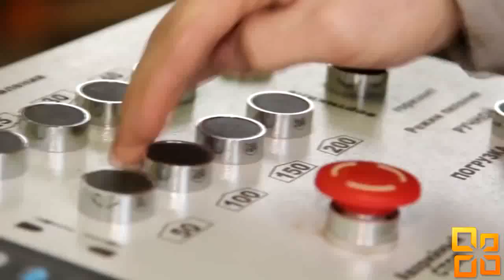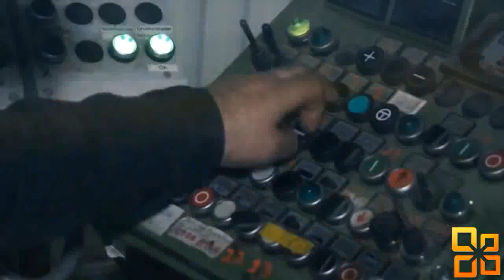Sawmill With Hot Girls